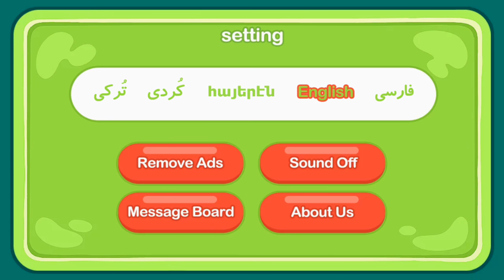Kiddos in Kindergarten - Preschool Learning Games - Android Game for Kids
As we know, kids are playing games all their free time. It seems to us that this is just entertaining, but children develop their mental abilities during the game process. The game is the main activity for a kid, also this is much easier to teach and learn through the game. If an entertaining learning format is interesting to you - you can choose our Kiddos in Kindergarten app! Our main goal is to educate children, kids and toddlers!

Our kindergarten learning app is a collection of free educational games for kids and toddlers that entertain and educate children. In our free Kindergarten game where kids and toddlers will learn shapes, colors, numbers, counting, play puzzles and painting.